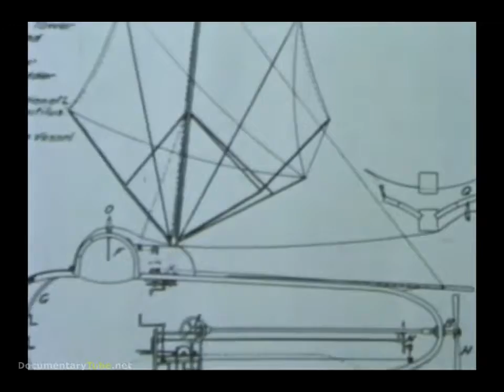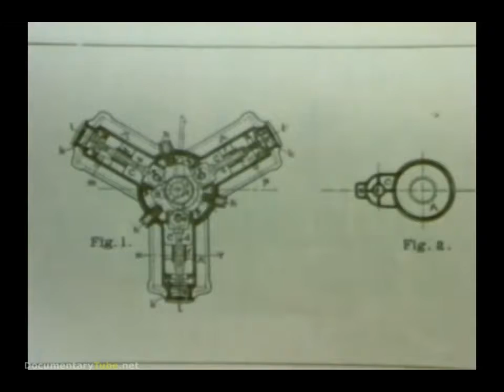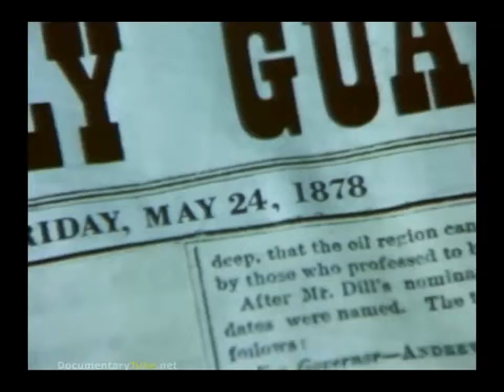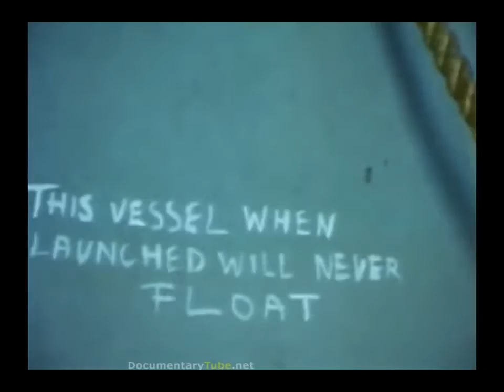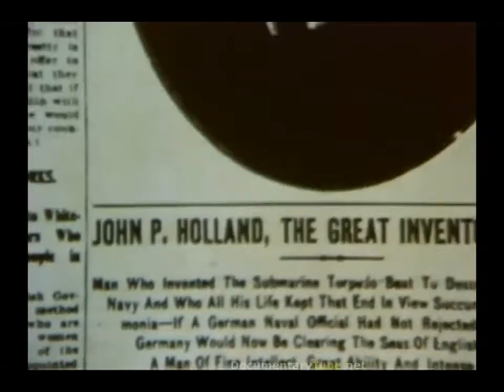Monstrous The History of Submarine Design